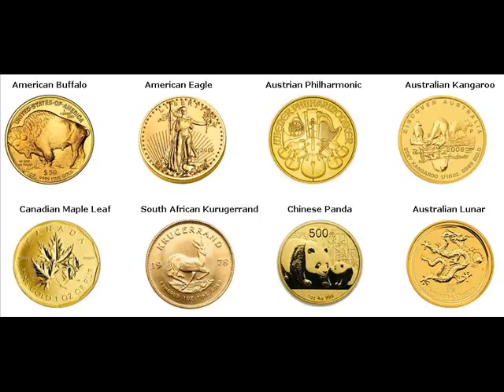500 Gram Gold Bars For Sale Mangaung Metropolitan Municipality South Africa